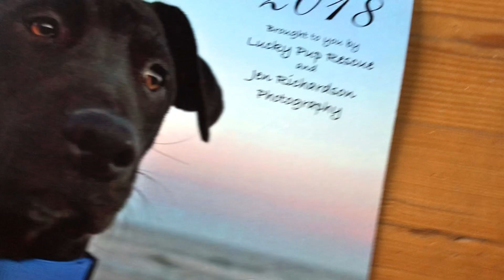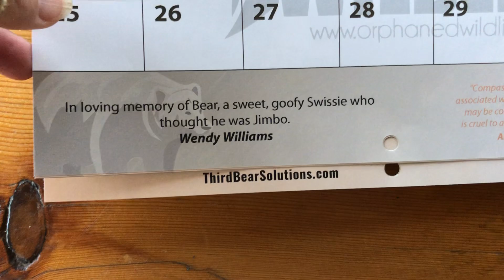Last chance to help with the 2021 calendar! (Read description)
LAST CHANCE to get in our our 2021 calendar creation! Want to put a picture or an ad on our calendar? Want to help SUPPORT us in this fundraising effort? Please go to the donate page of our website and grab yourself a spot!